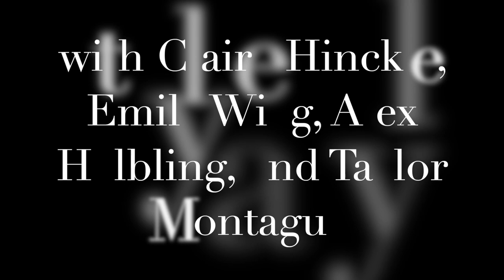Simple College Goalkeeper Handling and Distribution Session HD 1080p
In today's session, we were preparing to build out the back in team training, so we worked on simple distribution in our training session.
The first couple of activities worked on getting the keepers moving with  short movements that imitated good supporting angles, as well as handling and diving to get the bodies fully engaged.
We progressed into bigger picture scenarios, working on moving the ball quickly from the #6 to #4/#5 and back to the #6, adding some pressure for distribution to #2 and #3, and finished with some longer balls into the midfield pockets.

Clewie